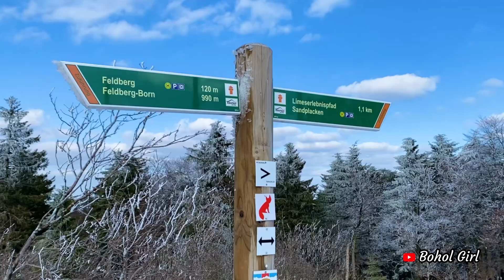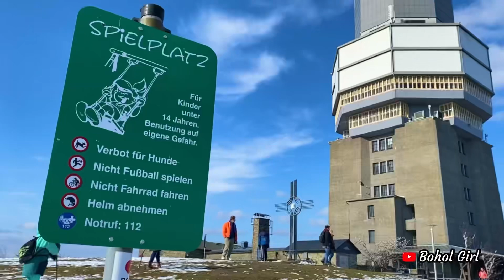How do you find GERMANY? Snow outdoor interview with ICU NURSE Greg